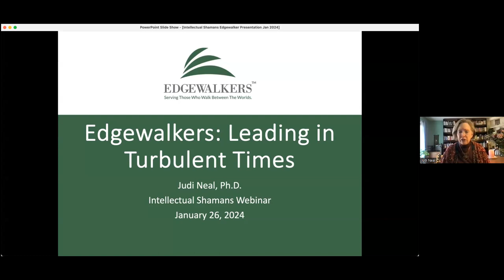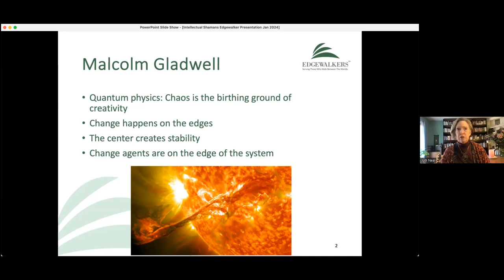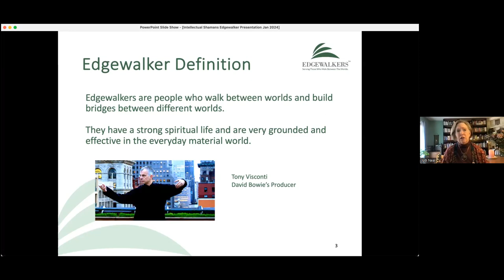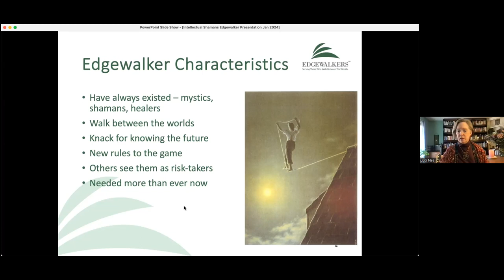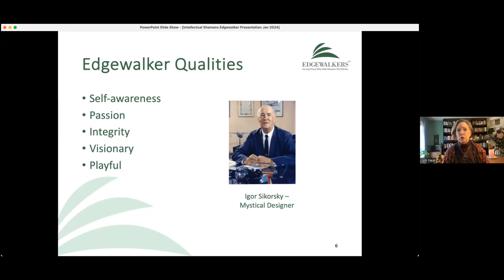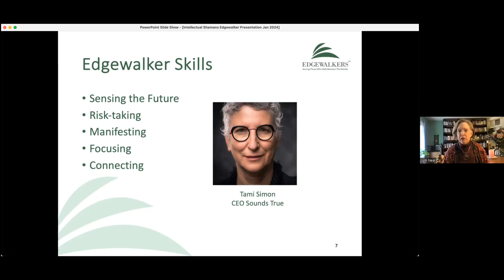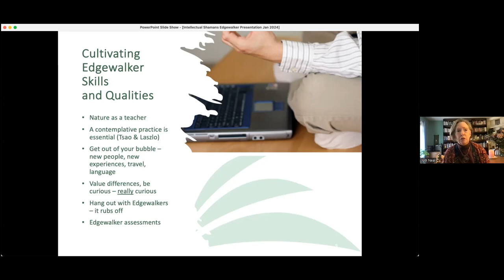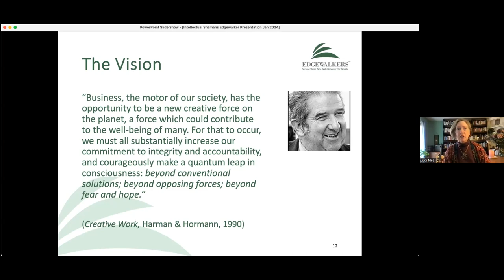Intellectual Shaman Discussion with Sandra Waddock & Judith (Judi) Neal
Host Sandra Waddock and the International Association for Humanistic Management Intellectual Shamans Webinar with Judith Ann (Judi) Neal. Judi pioneered and will discuss the skills and qualities of Edgewalkers, organizational boundary-spanners and risk takers—or the intellectual shamans of the corporate world.